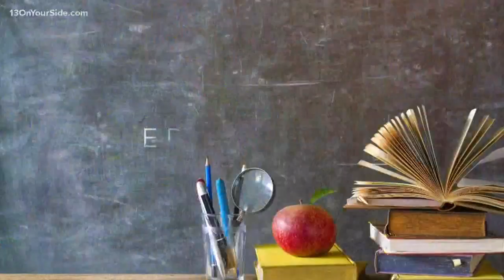'This is huge': GRPS count day numbers to beat projected student decline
Grand Rapids Public Schools (GRPS) had a successful count day. This year's preliminary numbers show they are "on pace" to beat their predicted 214 student decline from last year, and there may be an enrollment increase over last fall's count, said the GRPS Executive Director of Communications and External Affairs John Helmholdt.